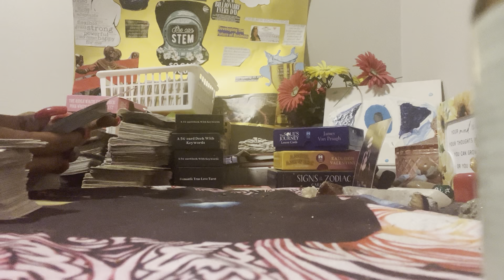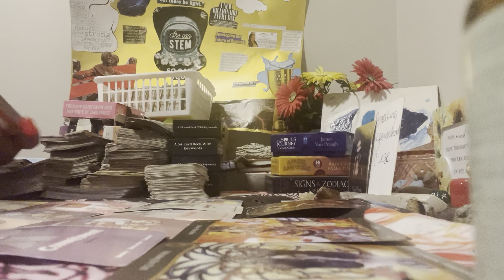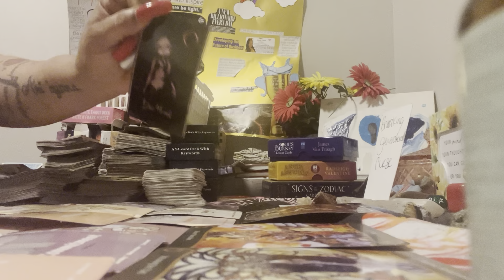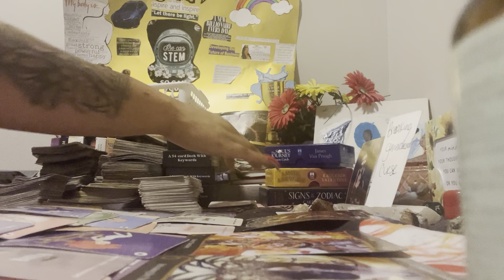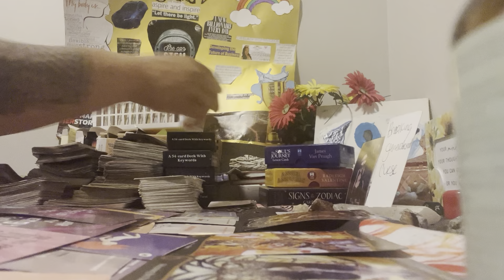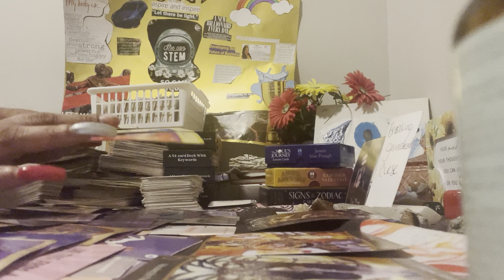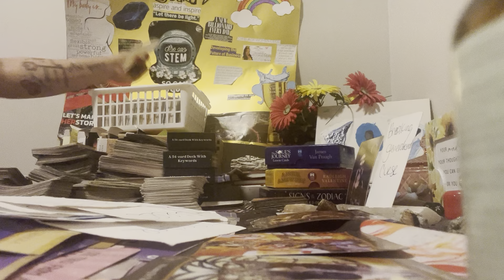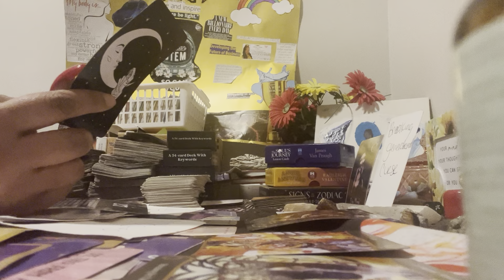Ready or not here I come u can’t hide 🙈karmic chasing down DM after betrayal aware& awake🧿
HEY it’s sunshine vibes with the high vibrations with a collective reading roles can be reversed take what resonates if need a confrimation im accepting personals please like share and subscribe thanks for watching sending peace love and light 💙🌍💚 i accept donations as well cashapp $SunshineSavage444
as well If you like to purchase or book a reading 15min readings $15.15
50 minute readings  $55.55
a hour reading $111.11